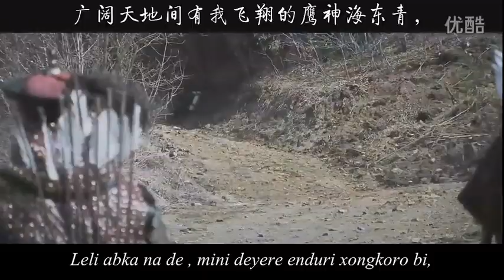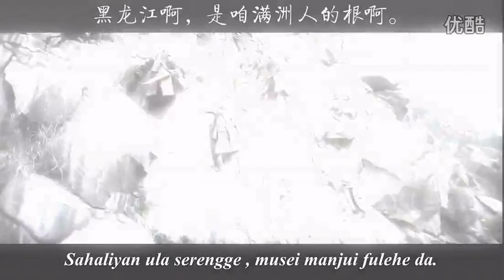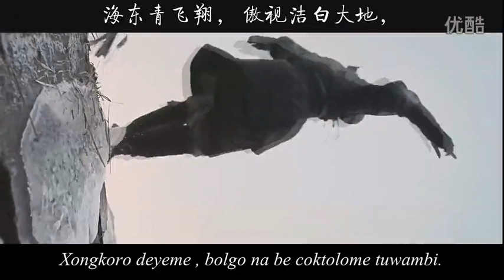满语歌曲 宋熙东-《海东青》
Manchu Song